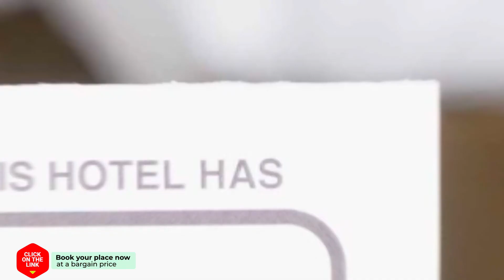Sunshine Hotel & Serviced apartment hotel review | Hotels in Si Racha | Thailand Hotels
Sunshine Hotel & Serviced apartment hotel video review. Hotels in Si Racha, asian 3 stars hotels.